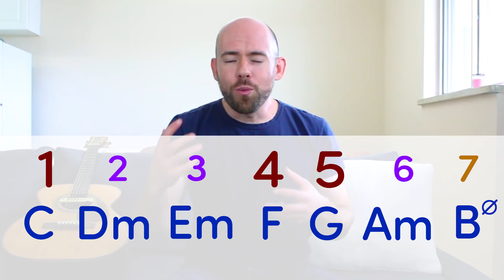🔵Guia Completo do CAMPO HARMÔNICO para Violão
🔥 Destrave a sua evolução no violão de uma vez por todas com o melhor curso de Violão do Brasil!! 👈 Curso Violão Além do Básico

Baixe gratuitamente a TABELA DO CAMPO HARMÔNICO junto com o "Manual Básico do Violão", onde você vai encontrar o material desta aula e também outras aulas de assuntos para você sair do básico e começar a dominar as 6 cordas

Neste vídeo número 1 do GUIA COMPLETO, eu explico com detalhes como funciona a idéia do Campo Harmônico, porque ela é tão importante para a música, como ela ajuda a selecionar os acordes para usar em uma música, e ainda mostro a fórmula para montar o Campo Harmônico de maneira mais rápida.  Esse assunto é básico para quem quer entender a parte de harmonia funcional, teoria básica dos acordes, de uma forma simples e fácil.

***Entre no meu grupo de Telegram para receber várias dicas de violão e música toda semana! (É DE GRAÇA e é só clicar no link e instalar o aplicativo!)